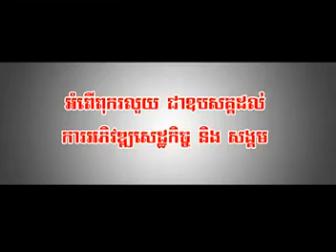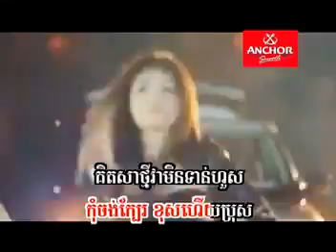10_ Khernh Sleak Kley Kom Jong Merl Ngeay By Khem Marak Sreypov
SD VCD Vol  115